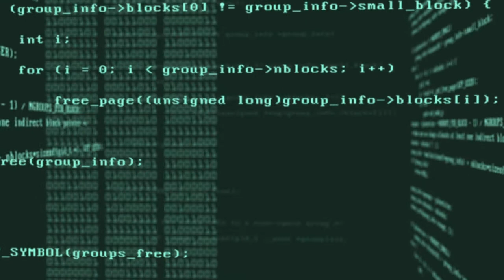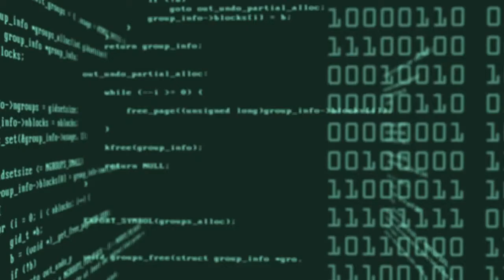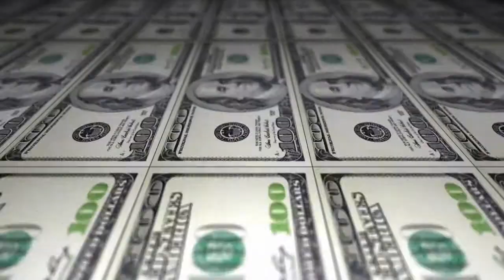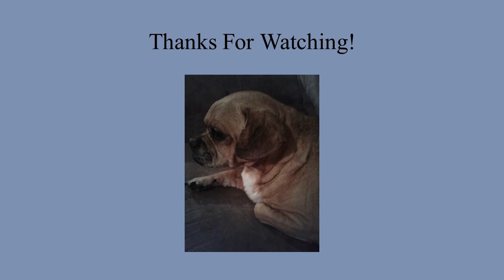A Solvable Problem: A Roasted Opinion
Video and Images:

Social Icons on Screen, Couple Gets Bad News on Video Call, Computer Code Flythrough Loop 01, Printing Dollar Bills – 100 US Dollar Bills, by Videvo; Barbecue Flames Slow Motion, by PVP;: accessed 06/07/2018 from Videvo.net
Kebabs on Grill, by proper33; Brown Human Eye Blinking, by stockfootage; Storm Front Time-Lapse, by mitchp: accessed 06/07/2018 from Videvo.net. No changes made.

Old School Bell by Raymond Mimick, Pirates flag by Bartek Ambrozik, Luxurary by jenny w., Laptop user 2 by channah: accessed 06/07/2018 from Freeimages.com

All other images property of roastanatomy.

All opinions related in this video are mine. Any resemblance to the opinions of others, living or dead, is purely coincidental. The dog is mine and lets everyone else know it. I'm pretty certain that I had his permission to take his photo, as he woke up and licked my face.